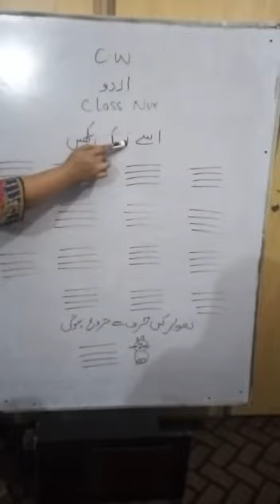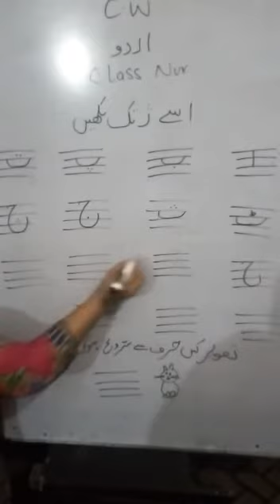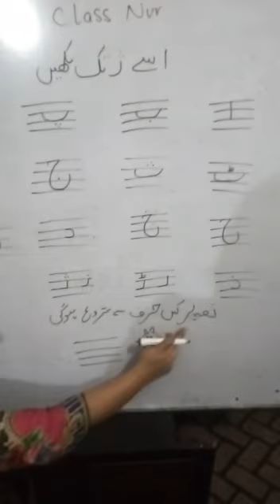June 4, 2020